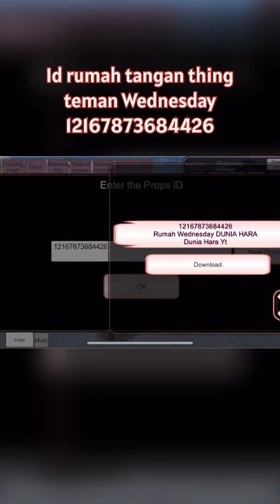ID props Sakura School Simulator rumah tangan thing teman Wednesday